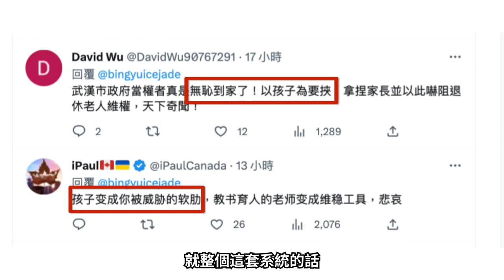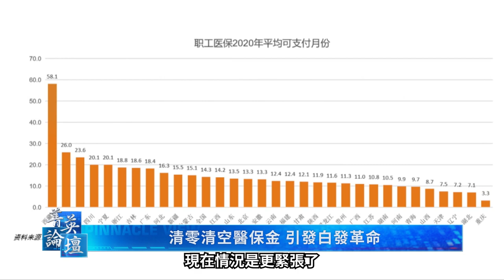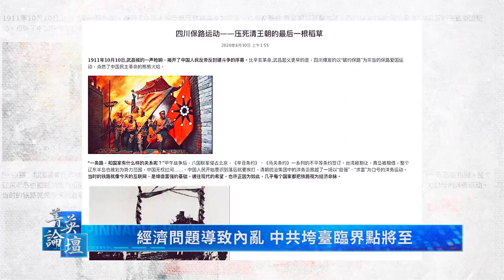三年清零，財政和醫保金巨大虧空，政府黑手伸向個人醫保賬戶，武漢十萬老人上街示威，白發革命引爆底層反抗浪潮，中共垮臺臨界點將至。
中共兩會即將召開之際，圍繞著中國局勢，從經濟到政治，一系列的政策都在發生微妙的變化。2月15號武漢十萬老人上街示威，抗議政府的醫保金改革，這場被稱之為白發革命的抗議活動，在全國引發震撼，而中共的維穩手段也在調整，從強硬走向更強硬。當局的這些措施會引發什么樣的連鎖反應呢？中國社會在白發革命后會走向哪里？